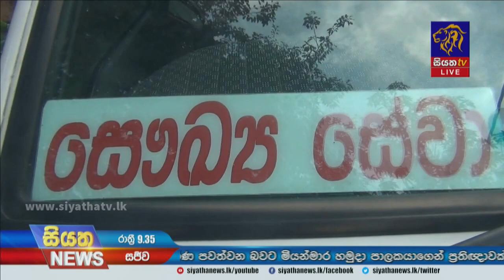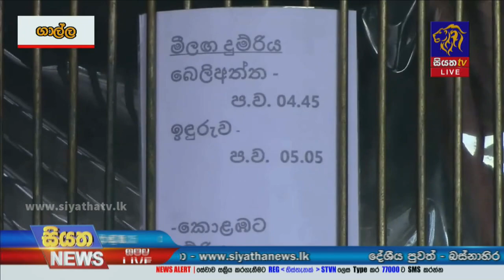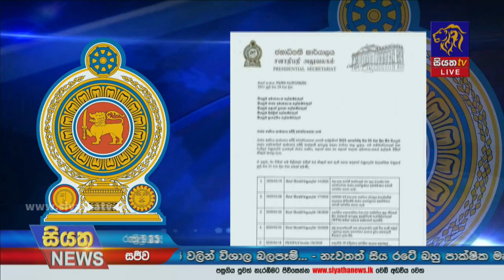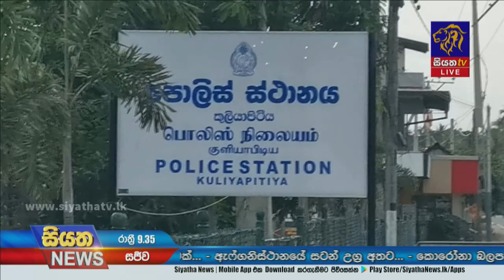Siyatha News | 09.35 PM | 02 – 08 – 2021